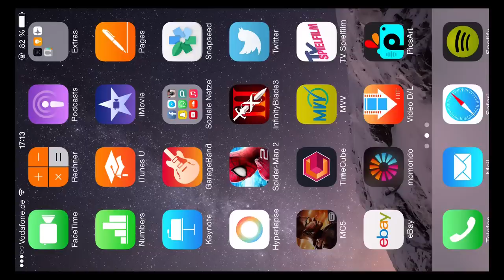Modern Combat 5: Blackout - Multiplayer Gameplay #9 - iOS/Android - Deutsch/German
*WICHTIG* Modern Combat 5 erfordert ein iPad 2 (oder neuer), iPhone 4s (oder neuer), oder iPod touch der 5. Generation. Zum Spielen wird eine Internetverbindung benötigt.

- "Es spielt sich so gut, wie es aussieht.” – IGN
- "Es hebt alles auf den nächsten Level." – 148Apps
- "Präzise Steuerung, beeindruckende Grafik." – Pocket Gamer

Mach dich bereit für Action, denn die neueste Fortsetzung der besten Ego-Shooter-Serie ist zurück, um erneut Maßstäbe zu setzen! Erstelle einen Trupp, füge deine Freunde hinzu und zeige deine Fertigkeiten in Einzel- und Mehrspieler-Spielen gegen andere Teams!

Ist der Einzelspieler-Modus dein Ding? Dann tritt ein in eine Welt auf der Schwelle zur Anarchie und schieße dir deinen Weg aus einer ausweglosen Situation nach der anderen frei, um einen Verrückten zu entlarven, der die Welt in Stücke reißen will.

WÄHLE DEINE BEVORZUGTE KLASSE
- 4 anpassbare Klassen, die du in Einzel- und Mehrspieler-Spielen verbessern kannst
- Finde den Spielstil, der zu dir passt als: Sturmeinheit, Schwere Einheit, Aufklärer oder Scharfschütze.
- Aktiviere klassenspezifische Fertigkeiten, indem du Fertigkeitspunkte verdienst und investierst.

INTENSIVER MEHRSPIELER-MODUS
- Epische Team-Schlachten in Mehrspieler-Spielen Trupp gegen Team
- Sprich mit anderen Spielern in globalen und in Team-Chats.
- Bestenlisten für Trupps und Einzelspieler
- Gewinne coole Belohnungen in zeitlich begrenzten Events.

EINHEITLICHER FORTSCHRITT
- Sammle EP und steige im Level auf, indem du Einzelspieler-Missionen und Mehrspieler-Spiele spielst.
- Aktiviere Waffen höherer Stufen, indem du die niedrigeren Stufen meisterst.
- Erschaffe die perfekte Waffe, indem du sie mit jeder Menge Zusätze ausrüstest.

INTENSIVE EINZELSPIELER-KAMPAGNE
- Temporeiche Story-Missionen mit verschiedenen Herausforderungen von Tokyo bis Venedig
- Spiele die neuen Spezialeinheit-Missionen für den echten Adrenalinschub.
- Makellose Grafik, Musik- und Stimmenausgabe mit nahtlos eingefügten Videosequenzen

HOCHGRADIG ANPASSBARE STEUERUNG
- Intuitive, hochgradig anpassbare Steuerung, damit du spielen kannst, wie du willst

Entdecke unseren Blog für die aktuellsten Informationen über Gameloft.